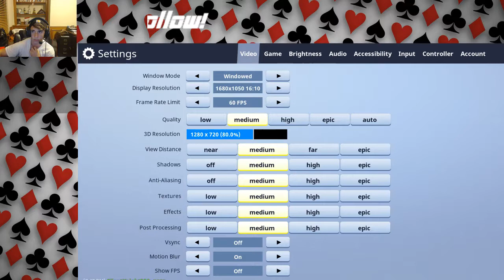John Carroll Live Stream